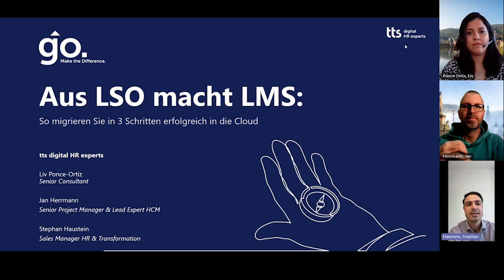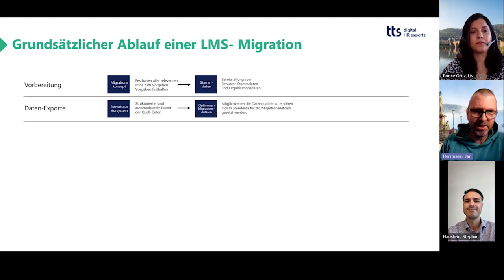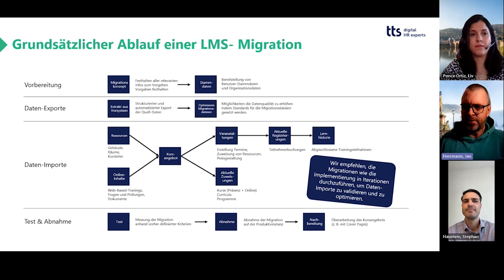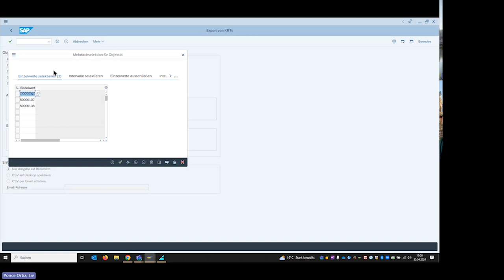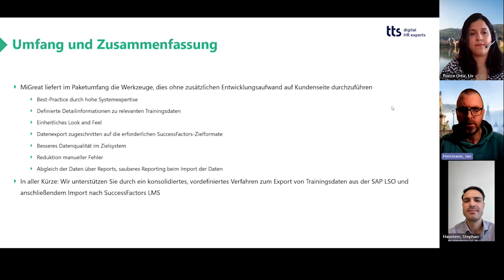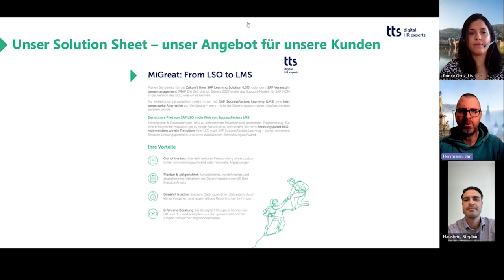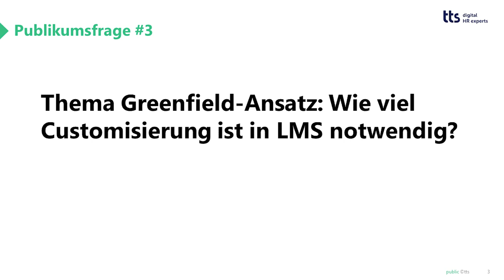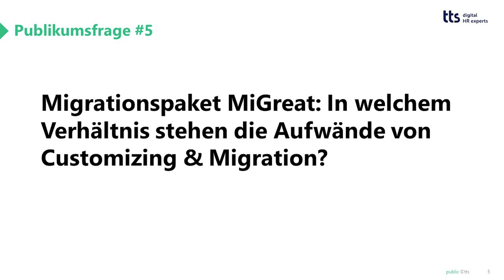Aus LSO macht LMS: So migrieren Sie in 3 Schritten erfolgreich in die Cloud (Webinar)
Recording for the Webinar "Aus LSO macht LMS: So migrieren Sie in 3 Schritten erfolgreich in die Cloud" by the tts digital HR experts.

Chapters:
0:00 Intro
0:40 Begrüßung & Vorstellung
01:22 Warum wir jetzt über Migration nachdenken
02:04 Risiken und Maßnahmen in Migrationsprojekten
04:29 Ablauf einer LMS-Migration
10:29 Best-Practice-Organisation: Empfehlungen

13:33 Beratungslösung MiGreat
13:53 "Klassische" SuccessFactors-Import-Files
15:46 SAP LSO Export Reports - so funktioniert MiGreat
16:22 Produktdemo MiGreat
19:35 Umfang & Zusammenfassung
22:42 Erfolgsfaktoren einer Migration
25:22 Darum tts
25:52 Zusammenfassung & Empfehlungen

27:05 Q&A
27:20 Frage: Welche Tools empfehlen wir bei der Masseverarbeitung
28:32 Frage: System Cleanup
30:11 1. Publikumsfrage - VM/Backendtabellen?
30:53 2. Publikumsfrage - Ab wann lohnt sich die Migration?
31:44 3. Publikumsfrage - "Greenfield-Ansatz" & Customizing
32:18 4. Publikumsfrage - tts als Implementierungspartner
37:02 5. Publikumsfrage - MiGreat: Customizing vs. Migration